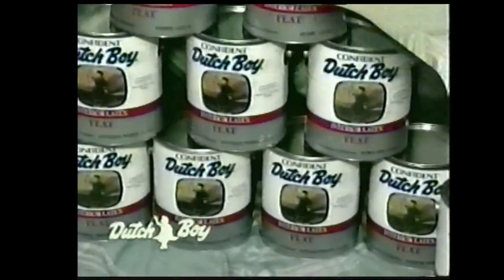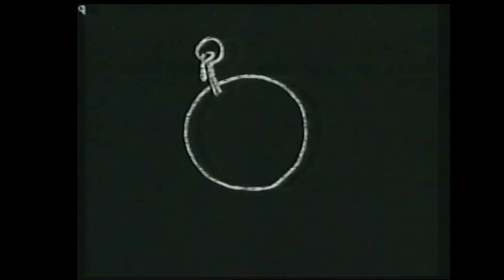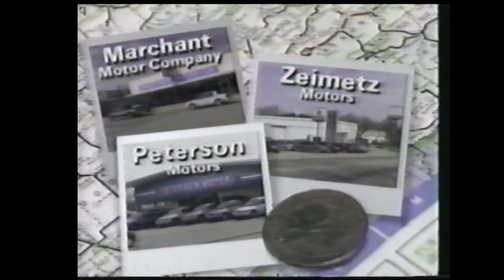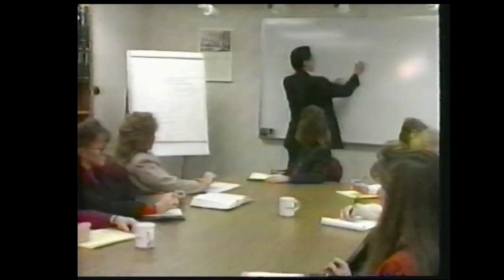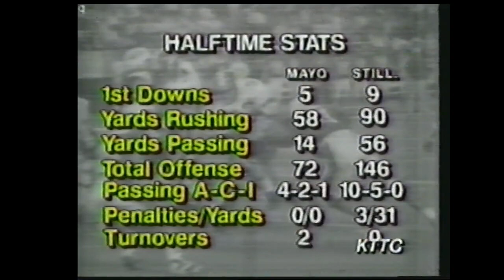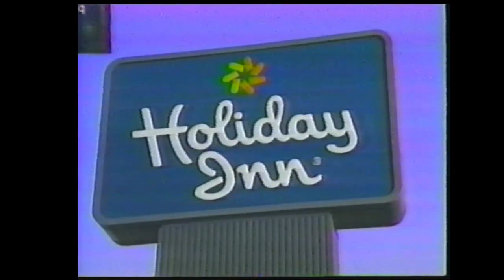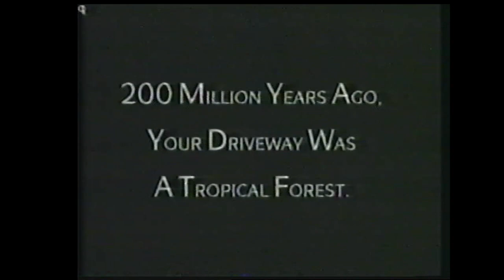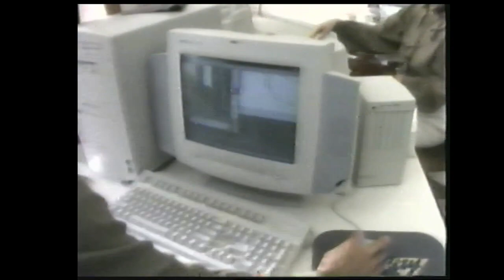1995 PREP BOWL